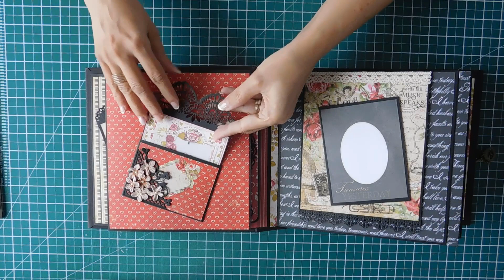Music and Love pop up scrapbook album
Es un album interactivo y pop up  para boda, aniversario, para los recuerdos de familia, para cumpleanos, etc. Tiene 10 páginas interactivas con muchos elementos interactivos y pop up.

Size: 9  " x  8,75 "

Papers:

Graphic 45 Love Notes
Nitwit Collections

Personal scrapbook courses by Internet in Spanish and in Hungarian.